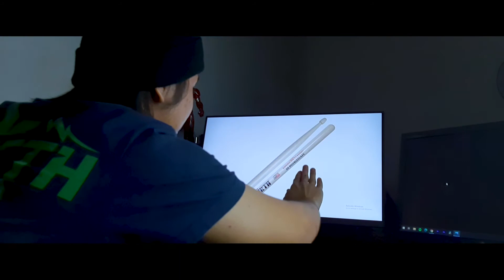Kabilang Buhay - Bandang Lapis - Drum Cover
Medyo masakit 'tong kanta na to.

My Gears:
Electric Drums: Alesis Nitro Mesh Kit
Drumsticks: Vic Firth
In-Ear-Monitor: KZ ZSN Pro